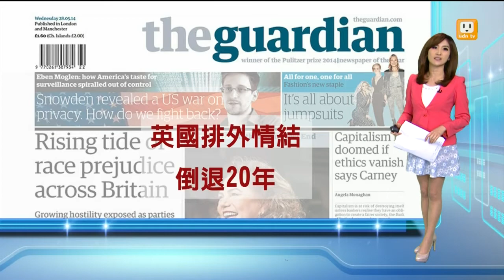【2014.05.29】讀頭條看世界 -udn tv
【衛報：英國排外情結 倒退20年
【華盛頓郵報：美宣布阿富汗撤軍計畫】
【紐約時報(亞洲版)：越船遭陸船撞沉 中越關係雪上加霜】完整內容 , FB , Twitter , G+